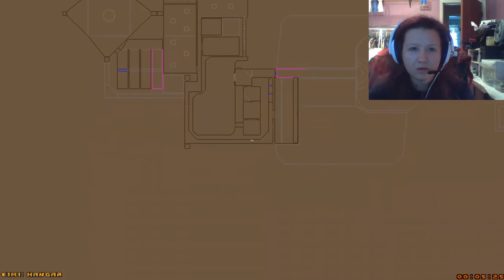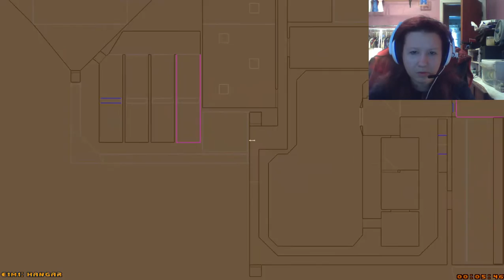DOOM WAD Review #428- The Imp Zone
Have fun finding your way out.
Balls deep in bullshit | | | Knee deep in the dead